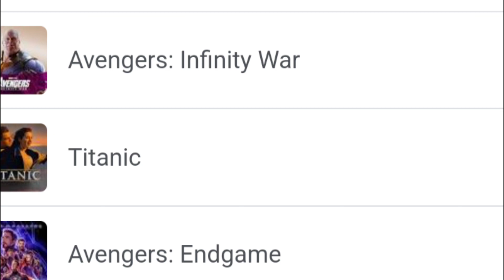Mehnge Record Ke saath Sasti Masti 😂 Zoe Saldana | Avatar | Avatar 2 | Infinity War | Endgame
Zoe Saldana breaks the Record...

Zoe Saldana has secured the record for most films to surpass 2 billion US dollars at the global box office by an actress.
Impressively, four of her movies have been popular enough with cinemagoers to pull in the whopping amount of cash.
They are Avatar (2009), Avengers: Infinity War (2018), Avengers: Endgame (2019) and the Avatar sequel released this year.

Films she has appeared in grossed more than $13 billion worldwide and, as of 2023, she is the second-highest-grossing film actress of all time, and the fourth actor overall.

Zoe Saldana
avatar
avatar 2
avatar rhe way of water
Avengers infinity war
Avengers Endgame
gardian of the galaxy
gardian of the galaxy vol 3
Gamora
mcu
marvel
Avengers